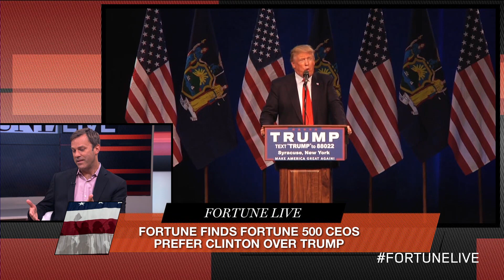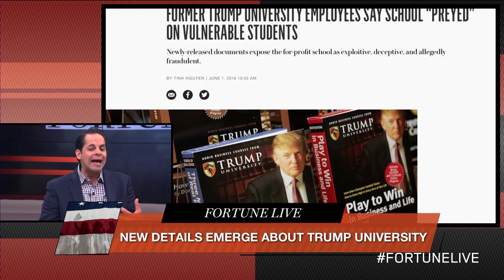Most Fortune 500 CEOs Think Hillary Clinton Should Be President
According to an exclusive Fortune poll